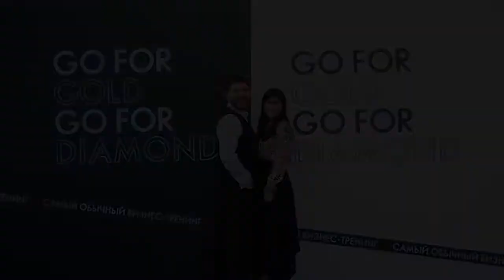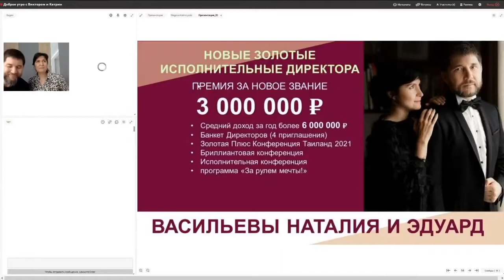Васильевы Эдуард и Наталия новые золотые исполнительные директора Орифлэйм!!!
Сейчас всё больше и больше появляется возможностей зарабатывать удалённо, вести свободный стиль жизни и путешествовать в любое время!!!

Мы приглашаем вас в свою команду делать бизнес  вместе.

Инстаграмм - matveev.s.p